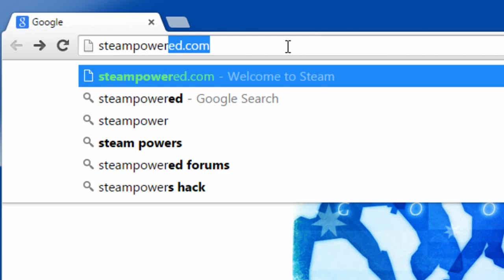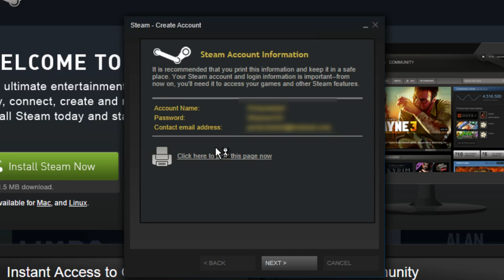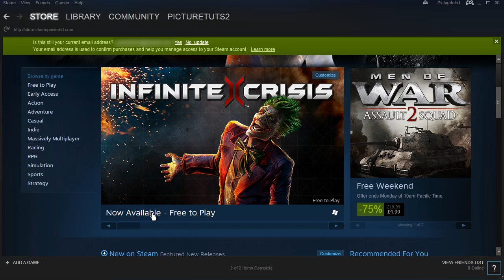How To Make A New Steam Account For Free 2017 - Create New Steam Account And Sign Up For Steam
How to make a new steam account for free 2016. This video tutorial will show you how to create a new steam account whilst going through the process step-by-step. Be sure to LIKE the video if this helped :)

How to make a new steam account:
1. and download steam
2. Go through the processes
3. Done!

Be sure to verify your email also as this unlocks a lot of features.

I hope this video helped you to make a free steam account - be sure to leave a comment saying thankyou if it helped :) Thanks!